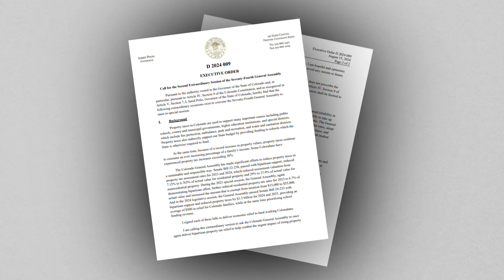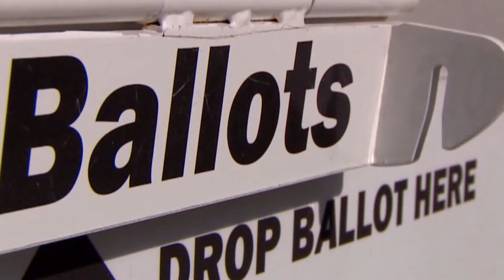Republicans' biggest victory in years: A special session on property tax relief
Gov. Jared Polis (D) called for a second special session within one year to minimize increases in property taxes.